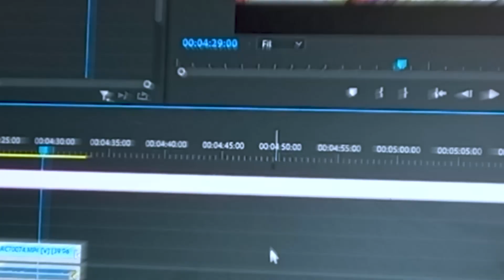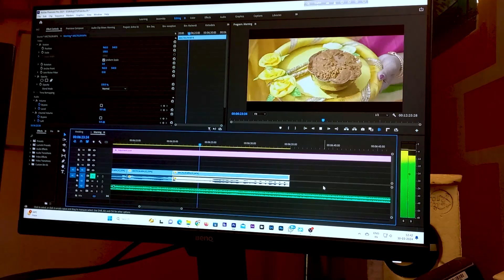Wedding Photographer Booking এর আগে জেনে নিন | 30-Day Vlogging Challenge | Day - 07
Wedding Craft Vlog is an Indian vlogging team of wedding craft that specializes in food and travel content. We post a variety of videos on our YouTube channel including " Travel Vlogs"  "Food Vlogs" " Wedding Shoot Vlog " " Pre Wedding Shoot Vlog "

Wedding Craft Vlog  promote healthy food & culture care about hygiene of making food, also give original Food Review which is exactly needed for Social Media.

We belongs to wedding photography company " Wedding Craft " on travel we can explore verity of people culture & food, on this Wedding Craft Vlog channel we will try to post our travel journey & culture of foods.

My Editing Pc Config
Cpu Cooler
Graphics Card
Extarnal HDD 22 TB
Extarnal HDD 12 TB